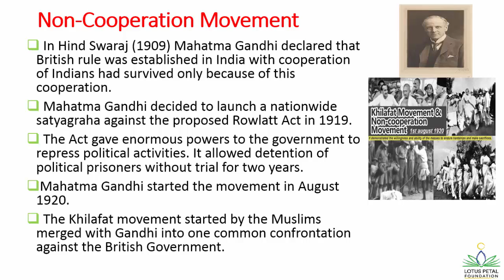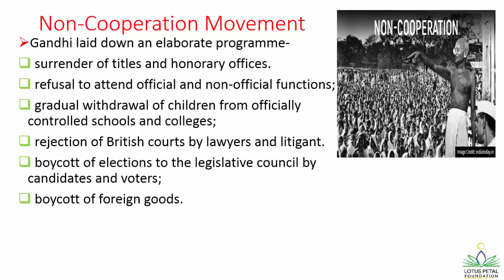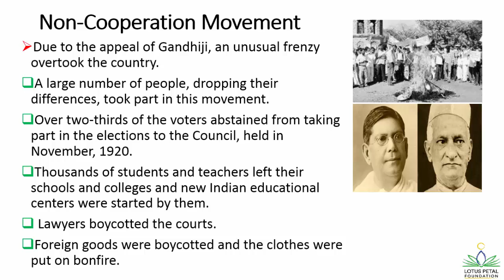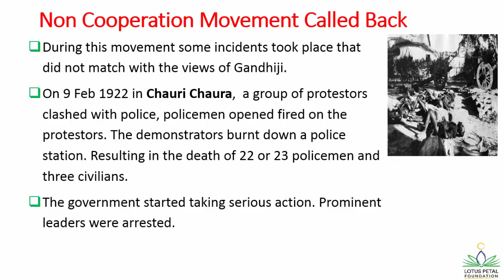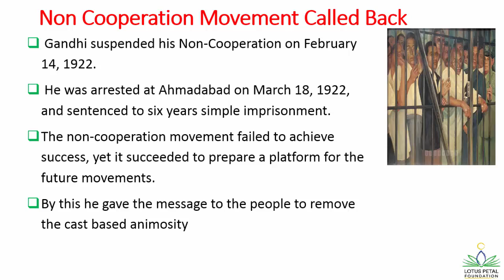Pratishthan Learning Center |Social Studies|The Indian National Movement | Grades 9 & 10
Watch the video to know about the Civil Disobedience Movement.